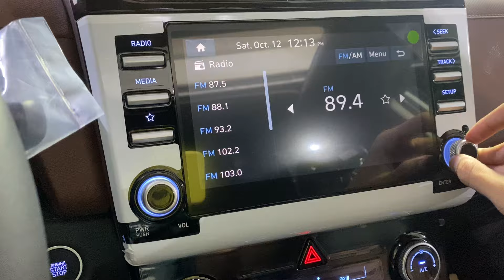2024 Hyundai Creta Startup & Quick Walkthrough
Thanks to @HyundaiCambodia